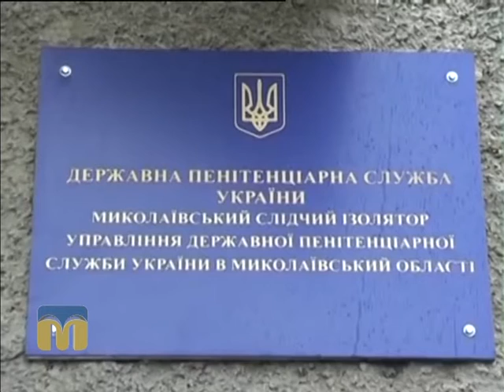Закон Савченко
Кому допоможе так званий закон Савченко, - який передбачає зарахування одного дня попереднього ув’язнення за два дні позбавлення волі, - з’ясовували гості програми "Гаряча лінія": адвокат Олег Кірюхін, голова Миколаївської обласної організації ВО "Батьківщина" Михайло Соколов.
Ведучі програми:  Андрій Острєв, Ігор Пох.